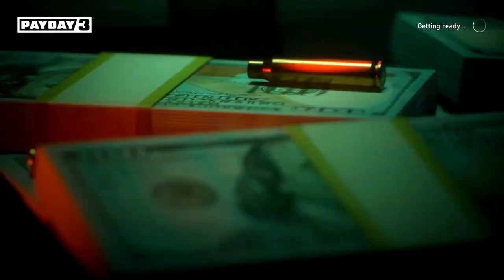Payday 3 is a Fun Disappointment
In this video, we review Payday 3 developed by Starbreeze Studios. Payday 3 is a First-Person heist shooter game. In this review we give the good, the bad, and our final verdicts on whether this game is worth buying or not. Does Payday 3 have the gameplay loop and content to keep you coming back? Is Payday 3 another example of modern gaming gone wrong? @PAYDAYGame